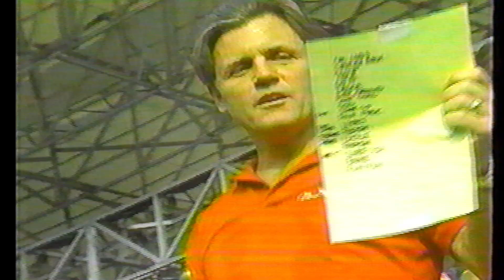Neville Brothers - 1985-07-04 - Philadelphia, Penn. - _Fire On The Bayou_4